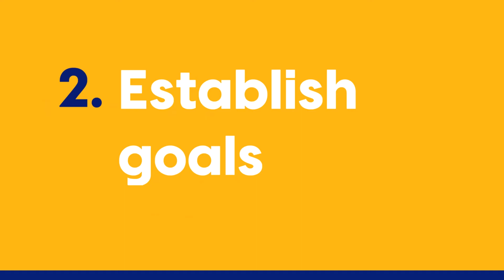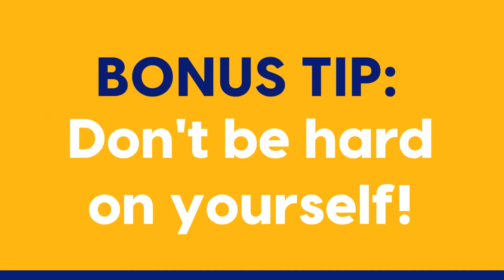Y2C Episode 2 Budget Final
Let Nadia, one of our Financial Services Officers at East Coast Credit Union give you some tips on how to make and stick to a budget!